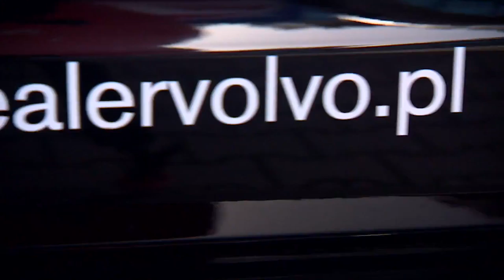Sześciu polskich kolarzy na starcie wyścigu o MŚ. Szmyd i Niemiec wierzą w rodaków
W niedzielę (16.10) w Katarze zostanie rozegrany wyścig elity mężczyzn ze startu wspólnego, ostatnia odsłona mistrzostw świata w kolarstwie szosowym. W rywalizacji weźmie udział sześciu polskich zawodników: Adrian Banaszek, Maciej Bodnar, Karol Domagalski, Łukasz Owsian, Maciej Paterski oraz Łukasz Wiśniowski. Szanse swoich rodaków w walce o medale oceniają Przemysław Niemiec i Sylwester Szmyd.